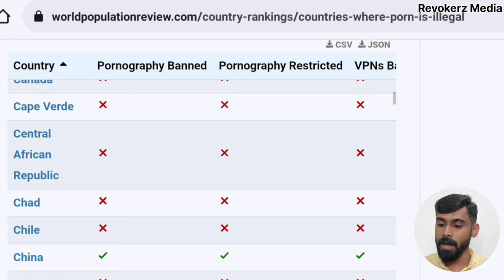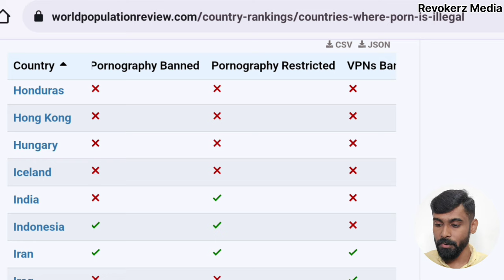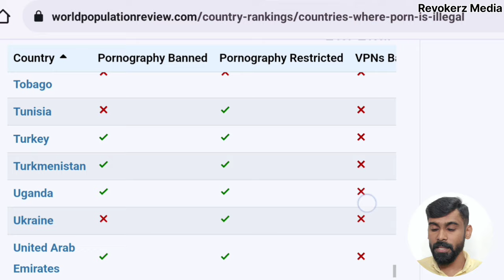ഇതൊക്കെയാണ് ബാൻ ചെയ്ത രാജ്യങ്ങൾ 🚫 | Banned Sites | Operation Phunt Malayalam | Revokerz Media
ഇതൊക്കെ ആണ് പോൺ ബാൻ ചെയ്ത രാജ്യങ്ങൾ |Banned Sites |Operation phunt Malayalam |Revokerz Media

revokerz media
Phunt
Operation phunt kerala
Operation phunt kerala Malayalam
Operation phunt
Phunt Malayalam
Phunt arrest kerala
Latest news Phunt Malayalam
Operation phunt arrest India
Banned Sites
India government Banned Sites
Vpn
How to use vpn
Best porn sites Malayalam
Banned porn sites Malayalam
Banned Sites in India
Porn Banned country
Phunt last arrest
Phunt in kerala
Entahnu phunt
Kerala police phunt
Phunt arrest India
What is phunt
PHUNT
Not Banned porn sites

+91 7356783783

mic used
KDM